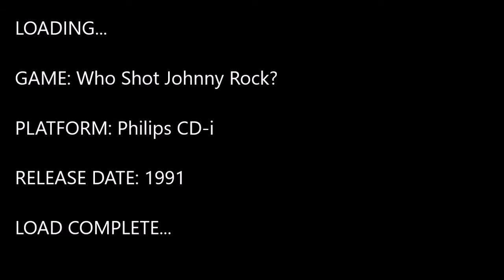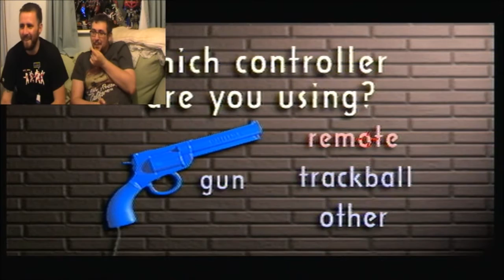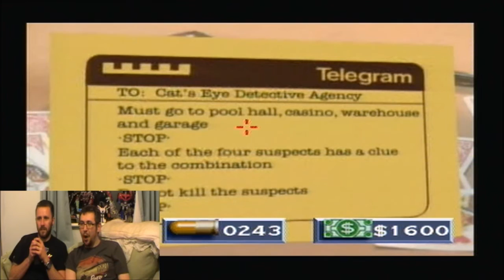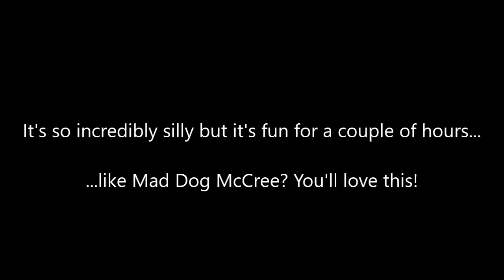Dave's Nostalgia Trip - Ep324 - Who Shot Johnny Rock? (Philips CD-i - 1991)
It's like "Who Shot JR" but with someone we have no idea about! Mad Dog McCree meets the most ridiculous premise ever...let's go!